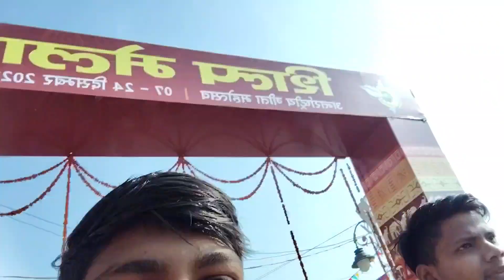kurukshetra gita jaynti cute cute gals Riyksan sourav josi vlog❤❤❤❤💕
7:37 AMO
Q
fynny vlog
funny vlogs
funny vlog video
funny blogger
funny vloggers
funny vlog background music no
copyright
funny vlogs channel
funny vloggers channels
You're incognito
Vo
tll wE 58

7:36 AMOg
Q
Q
1
?123
funny vlo
funny vlogs
funny vlog video
funny vloggers
funny vlogs channel
funny vloggers channels
funny vlog music
funny blogger
q w
fLunny vlogs nuniabi
vlo
2
N
k
3
r
X
4
You're incognito
d f
C
vlog
t
5
V
6
y u
7
h j
b n
English (ndia)
Vo
tll wE 58
i
vlogs
k I
m
X
7:36 AMOg
Q
Q
1
?123
funny vlo
funny vlogs
funny vlog video
funny vloggers
funny vlogs channel
funny vloggers channels
funny vlog music
funny blogger
q w
fLunny vlogs nuniabi
vlo
2
N
k
3
r
X
4
You're incognito
d f
C
vlog
t
5
V
6
y u
7
h j
b n
English (ndia)
Vo
tll wE 58
i
vlogs
k I
m
X

7:36 AMOg
Q
Q
1
?123
funny vlo
funny vlogs
funny vlog video
funny vloggers
funny vlogs channel
funny vloggers channels
funny vlog music
funny blogger
q w
fLunny vlogs nuniabi
vlo
2
N
k
3
r
X
4
You're incognito
d f
C
vlog
t
5
V
6
y u
7
h j
b n
English (ndia)
Vo
tll wE 58
i
vlogs
k I
m
X
7:35 AMO n O
Q
Q
1
2
k
3
r
4
You're incognito
d f
vlogs
t
5
6
y u
Vo
7
tll wE 58
English (ndia)
vlog
g hj k I
X C v bn m
X
7:35 AMO n O Q Q 1 gudu vllogs 123 guddu vlogs guddu vlogs patna guddu vlogs cortos guddu vlogs jaisa video kaise banaye guddu vlogs entrevista guddu vlogs 01 guddu vlogs ruso guddu vlogs india gate guddu vlogs edición de video vllogs q w Cuddu vlogs hoy 2 k 3 r 4 Eres incógnito d f vlogs t 5 6 y u Vo 7 tll wE 58 English (ndia) vlog g hj k I ( X C v bn m X

7:35 AMOg Q Q 1 qudu v 123 guddu vlogs guddu vlogs nuevo video guddu vlogger guddu vlogs patna guddu vlog video guddu vlogs ruso guddu vlogs jaisa video kaise banaye guddu vlog miniatura de jaisa kaise banaen guddu vlogs short vl q w auddu logs entrevista Estás de incógnito 2 N k 3 r d f X t VO 5 6 y u 7 g hj tll wE 58 English (ndia) Vo 8 vlog ( k I cV b n m X 0

7:35 AMOO Q 1 gudu 123 gudu ke mosi canción dị gudu gudu bala canción guddu vlogs gudu gudu guncham canción guddu dibujos animados gudu gilehri canción guddu guddu gudu rangla canción 2022 canciones de gudu bhaskar Cuddusoren q w 2 N k 3 r Eres incógnito d f aivthi t 5 6 y u 7 h j Inglés (ndia) Vo tll wE 58 k X C v bn m ( X